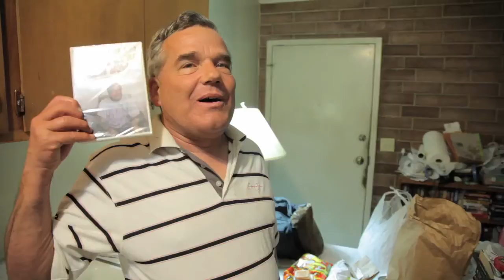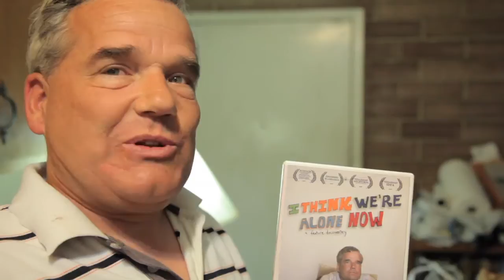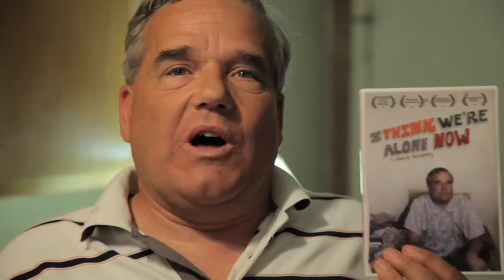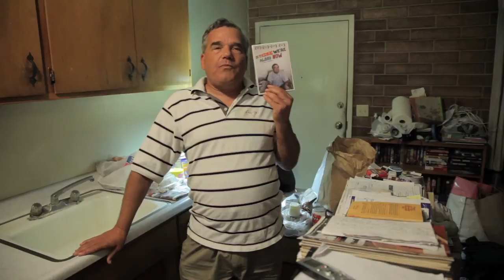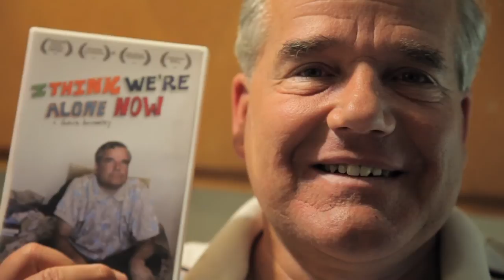Jeff Turner promotes the ITWAN DVD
We caught up with Jeff Turner recently at his home in Santa Cruz and gave him a copy of the I THINK WE'RE ALONE NOW DVD.  He discusses some of the bonus features and updates us on some recent events in his life.  for more info.